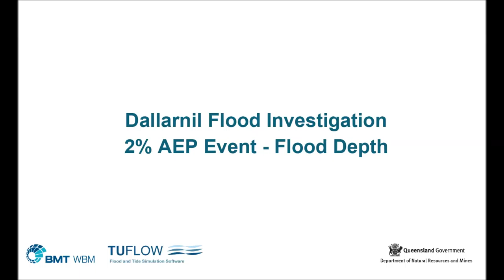Dallarnil Animation AEP02